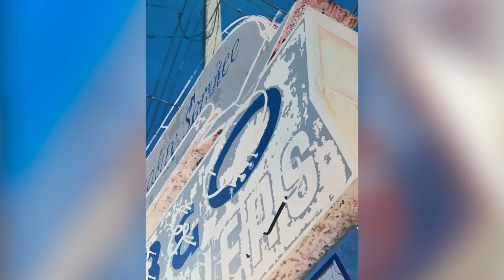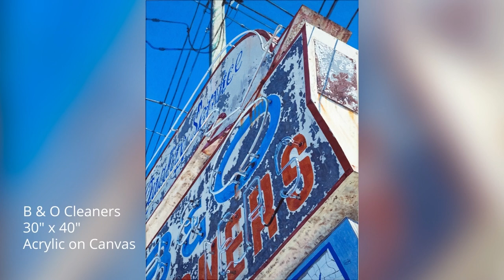YouTube B&O Cleaner Painting Slideshow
This painting was inspired by the B & O Cleaners mid-century signage in Deland, Florida. The longevity of the sign speaks for itself.
It is 30"x 40" Acrylic on Canvas with painted wrap.
This work was exhibited in four shows with one award as of the publishing of this video.

Main Paints Used: Liquitex Professional Heavy Body paints